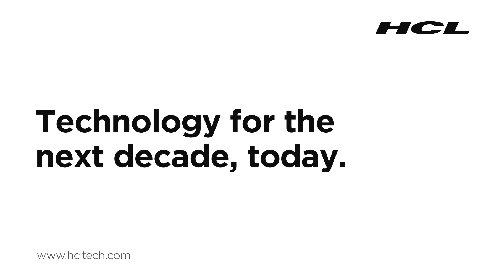Arqiva's Digital Transformation Journey with HCL Technologies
Arqiva embarked on its ambitious digital transformation program in collaboration with HCL in 2018. Today, Arqiva and HCL’s partnership continues to advance. Watch Clive White, Chief Technology and Transformation Officer at Arqiva, and Anand Birje, Sr. Corporate VP, Digital and Analytics at HCL to learn how HCL is contributing to Arqiva’s growth and extending more value to its customers by working to replace its core systems, going from a legacy, siloed set to a fully integrated, automated and work-flowed business.